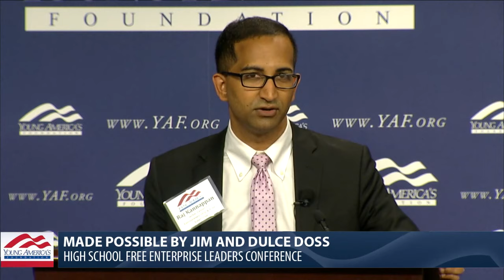Raj Kannappan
The Free Enterprise Leaders Conference
Director, Center for Entrepreneurship & Free Enterprise
Young America's Foundation